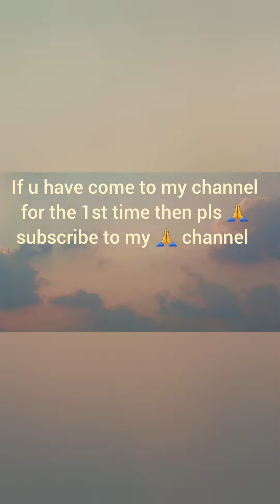French braid ponytail hairstyle with 3 low buns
Friends,
U can follow me on other channels on YouTube.
I have other channels on YouTube also.

So pls pls follow me on these channels also.
🦠🦠🦠 Stay well...